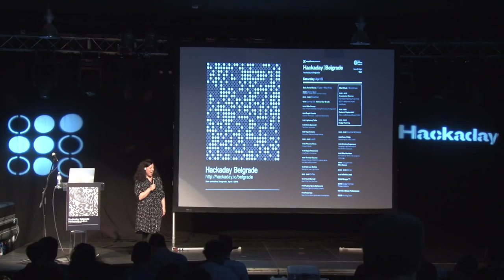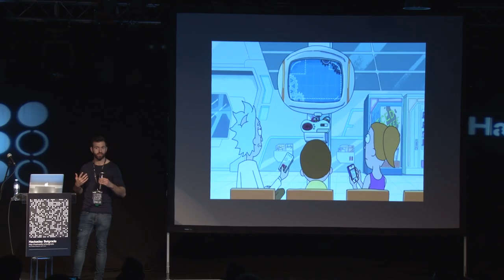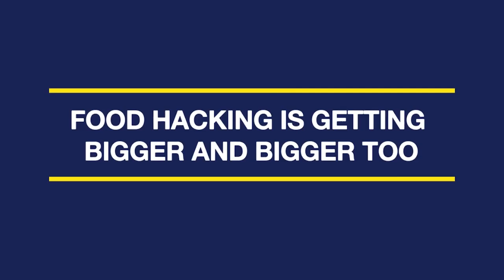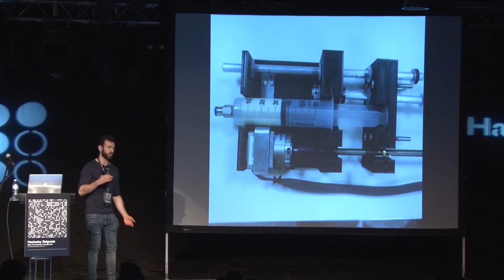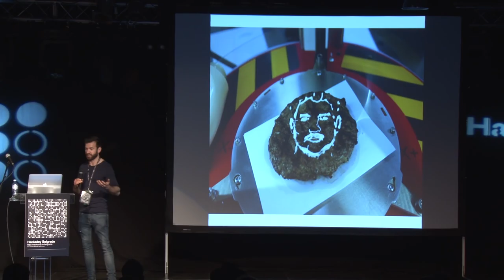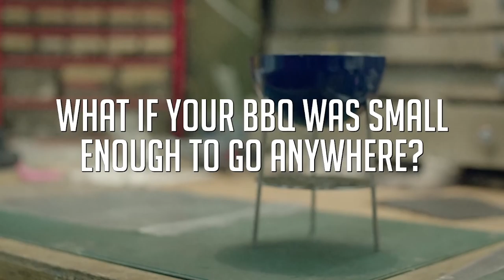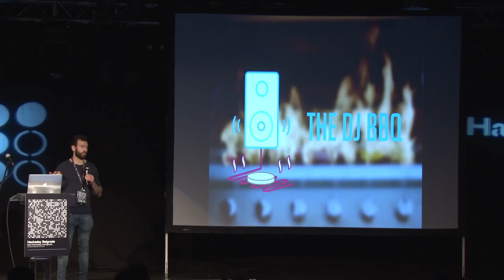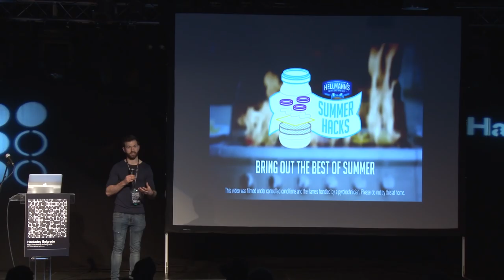How to Eat Your Own Face: A Look Inside Creative Food Advertising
Navid Gornall is a creative technologist at a London advertising agency, which means that he gets to play with cool toys and make movies. That also means that he spends his every working hour trying to explain tech to non-technical audiences. Which is why he was so clearly happy to give a talk to the audience of the Hackaday Belgrade conference and share some of the amazing tricks, fancy ideas, and tight deadlines that go into building great food advertising video spots.